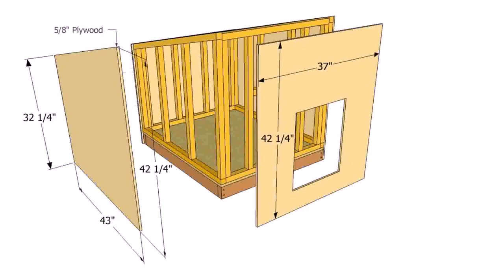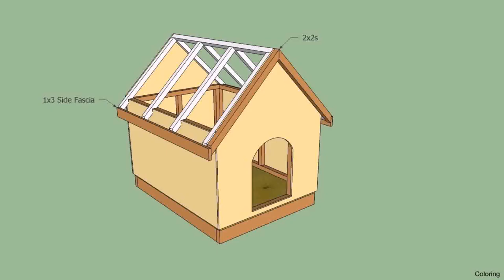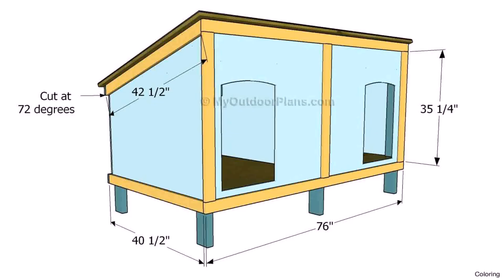Small House Design Diy - Gif Maker DaddyGif.com (see description)